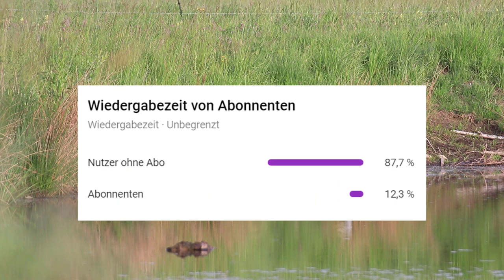Reiher und Dommeln Deutschlands und Mitteleuropas unterscheiden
In diesem Video lernst du alle Reiherarten und Dommeln Mitteleuropas kennen. Unter ihnen sind häufige Arten wie Grau- und Silberreiher, aber auch die seltenen Gäste wie Kuhreiher, Nachtreiher, Rallenreiher, Zwergdommel, Purpurreiher, Rohrdommel und Seidenreiher.

Bildquellen:
1) Eigene Aufnahmen
2) Wikipedia
3) pixabay
Quellen: Der Kosmos Vogelführer (Lars Svensson)